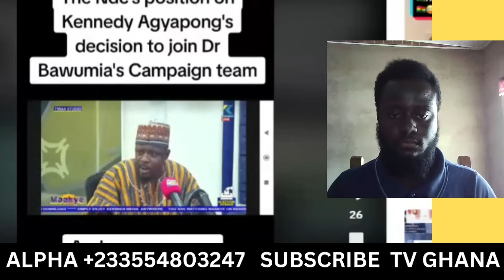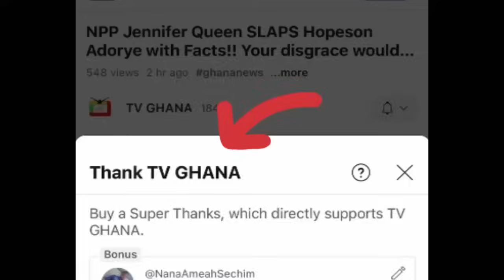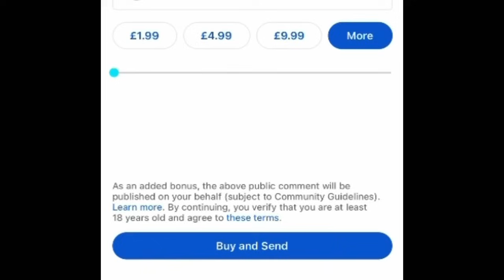What has Akans done to Okudzato Ablakwa ''stop the hate NOW'' !! Ashanti Youth warns